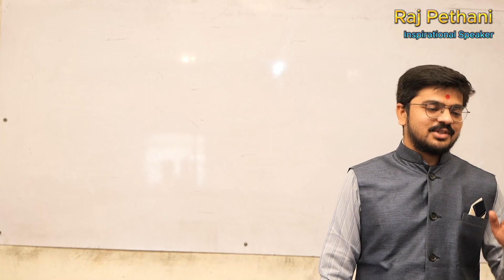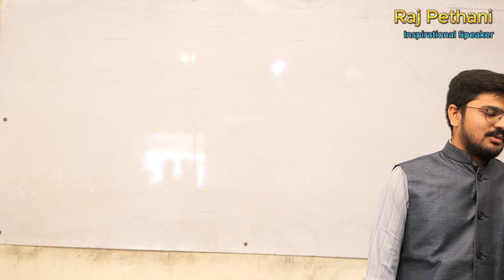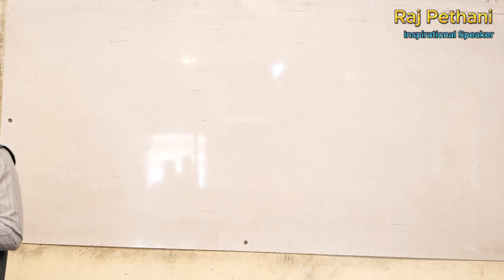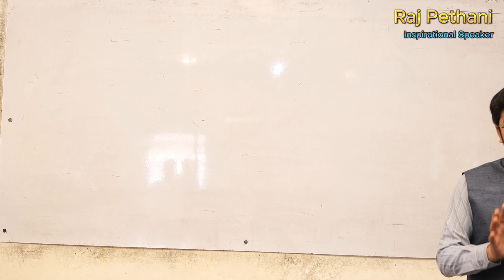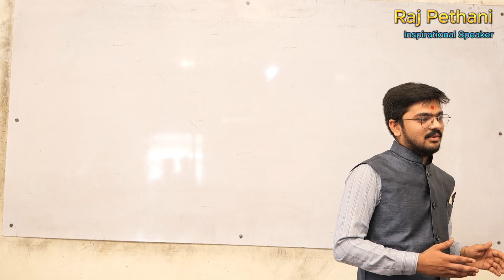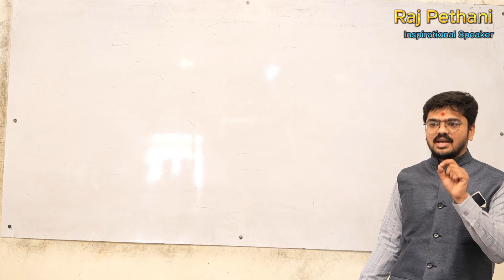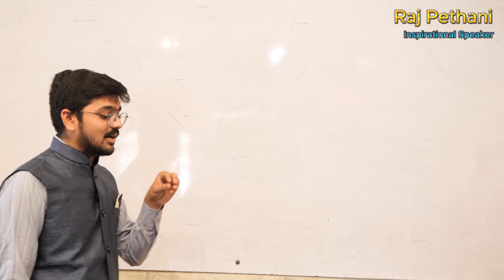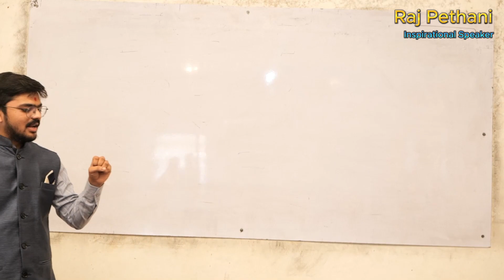Teacher Training by Raj Pethani Effective & Inspirational Session for Teacher in Gujarati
Teacher Training by Raj Pethani - Effective and Inspirational Session for Teacher

About Raj Pethani Raj Pethani is a student of Management. Raj Pethani is Motivational Speaker.

Instagram: I'm on Instagram as @rajpethani. Install the app to follow my photos and videos.

Jai Swaminarayan